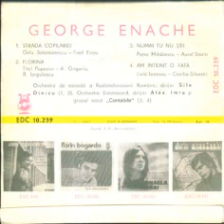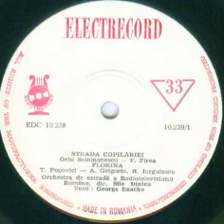George Enache-Strada copilariei